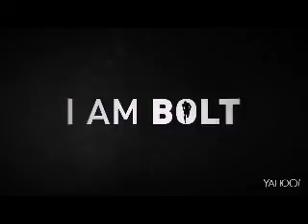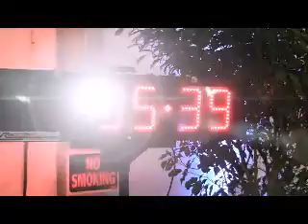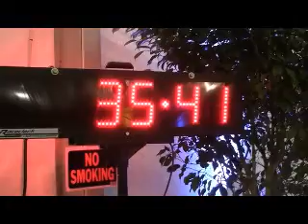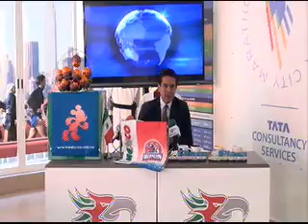Plaza Maratones por Sportiva Tv del 6 de diciembre del 2016